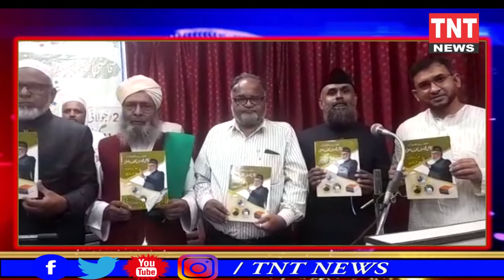Taqreeb e rasam Ajra e kitab oh Mushaira